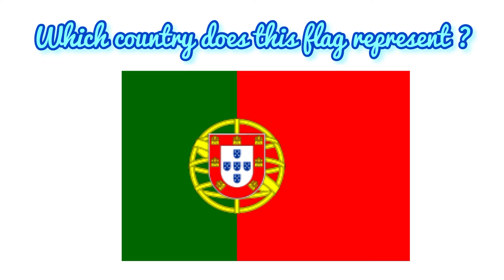Flag quiz | 10 Questions | zayan talks